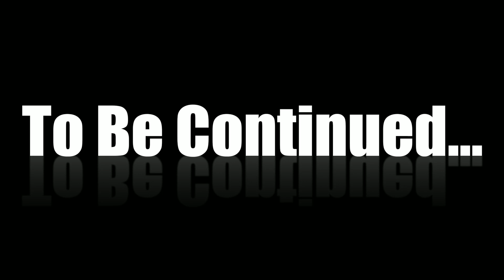COUNTRY MUSIC FAN REACTS | "Long Haul" By Ian Munsick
First time hearing this dude! Let's see if he's legit...